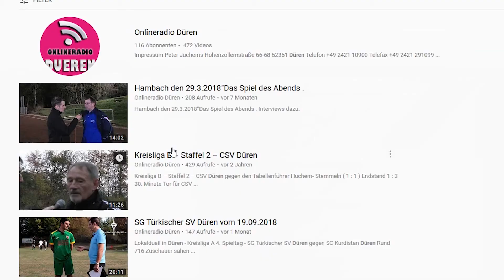FC 06 Rurdorf e.V - .SG Broich/Tetz 02.12.2018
FC Rurdorf  - SG Broich/Tetz ( 0 : 0 ) Endstand 2 : 0

Trainer Yannic Schönen nicht mit dem ganzen Spiel zufrieden. Heimsieg
und weiterhin ohne Niederlage in der Liga.